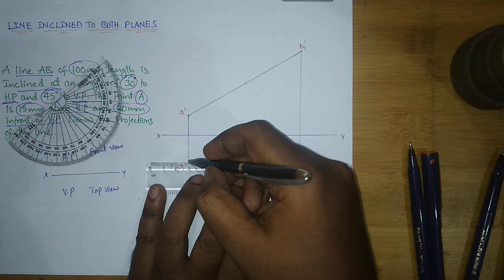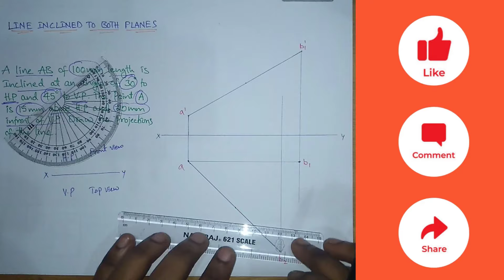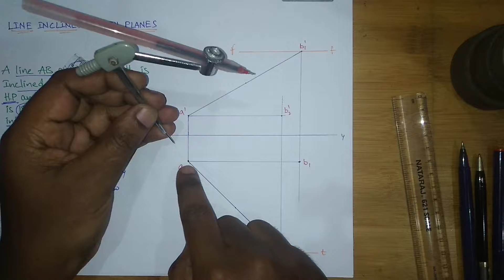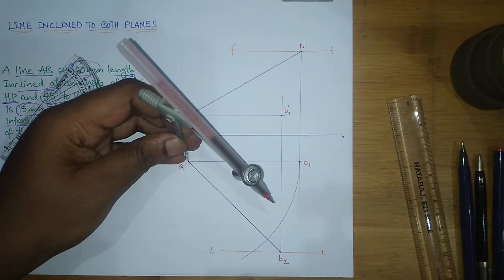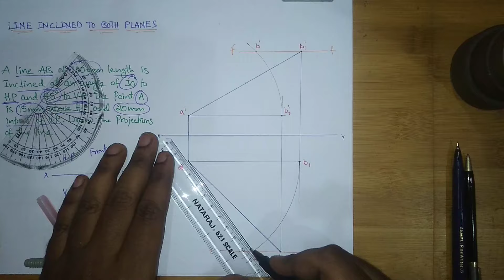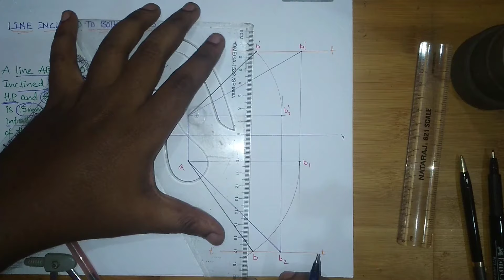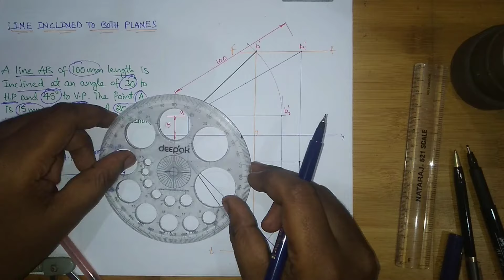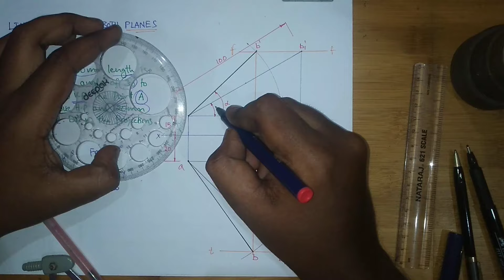Projections of Lines | PART - 4 | Line Inclined to Both Plane Example | Mech | Civil | telugu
a line AB of 100mm length is inclined at an angle of 30 degrees to HP and 45 degrees to VP the point A is 15mm above HP and 20mm infront of VP. draw the projections of the line.

COMMON SUBJECT FOR ALL BRANCHES OF DIPLOMA & B.TECH

HP - Horizontal Plane
VP - Vertical Plane

using 1st angle projection / 1st quadrant

OTHER VIDEOS ON PROJECTIONS